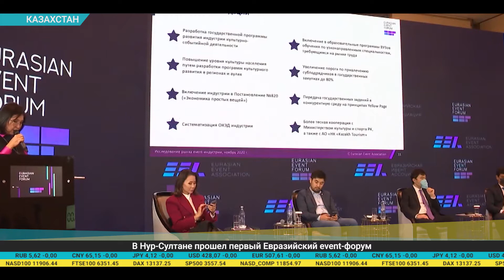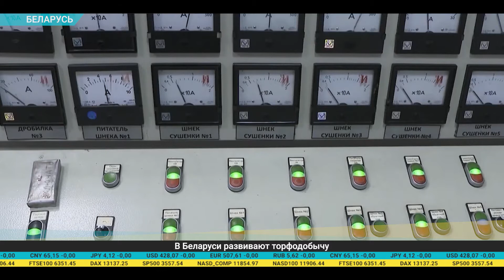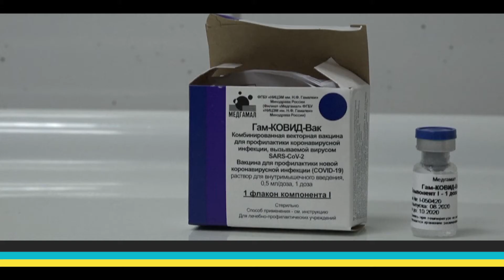Дайджест экономической прессы (23.11.2020)